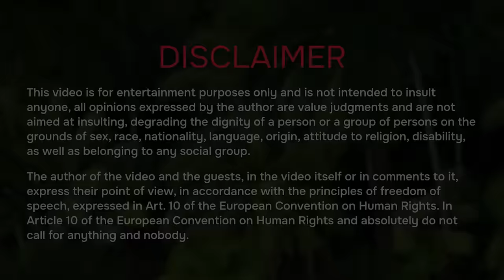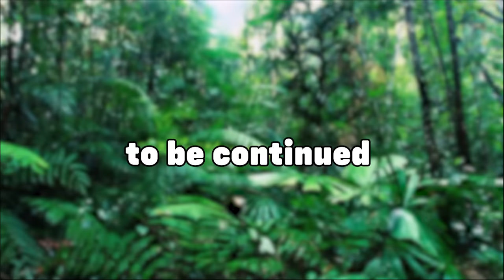ARE FILIPINAS READY FOR BLACK GUYS?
With promotional offers write to this e-mail

00:00 - Introduction
01:26 - About boyfriend
02:32 - Does race matter?
03:48 - Do you have a preference?
05:05 - About 10 inches